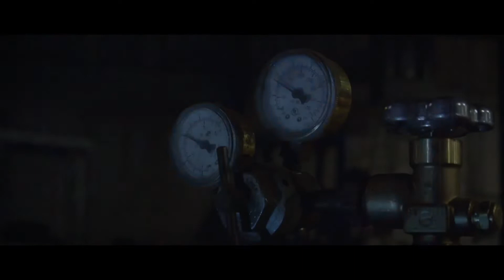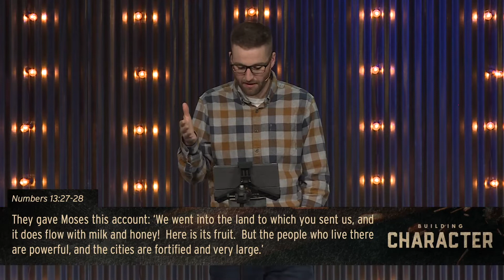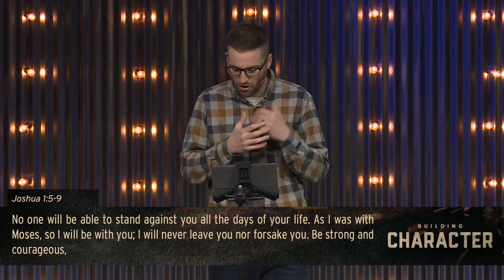Building Character #2 | Joshua - But By Your Spirit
Building Character #2 |  Joshua - But By Your Spirit by Keenan Eaton on January 30th, 2022